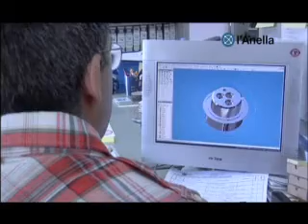Orfesa: De fabricants a comercialitzar i distribuir els seus productes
Aquest productor d'accesoris de bany i lampisteria es troba al 2003 molt tocat per la competència xinesa. El canvi d'estratègia consistent en fer arribar ells mateixos el producte al client final ha estat decisiu.